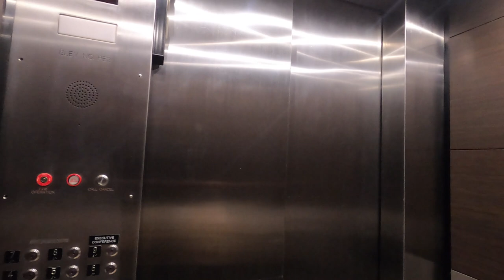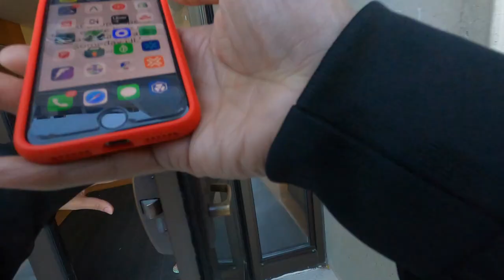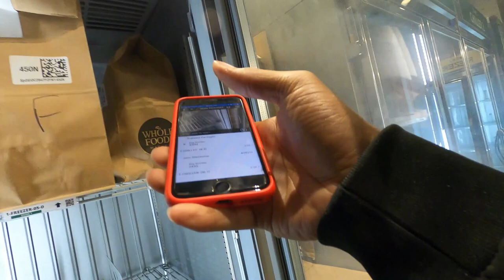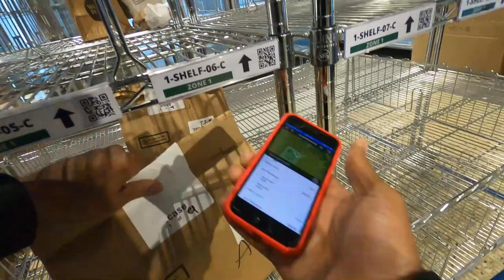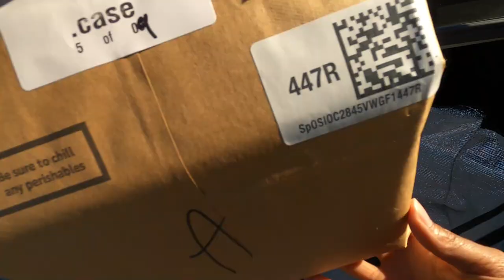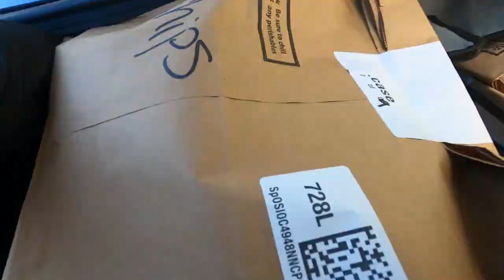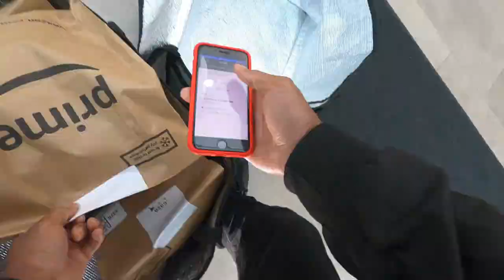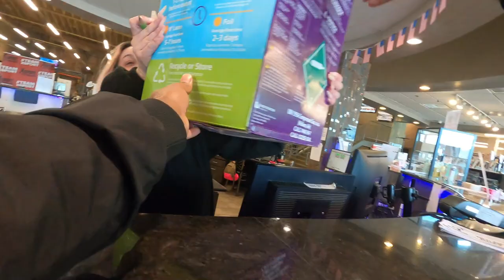I Can't Believe It! 😳 My Profit Was Less Than $5/Hour @ The End Of My DoorDash Today!